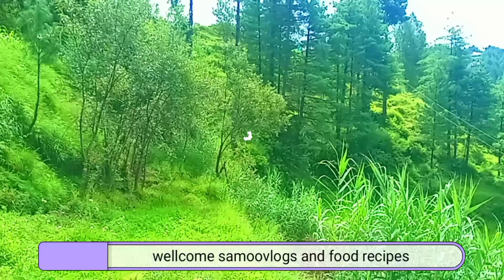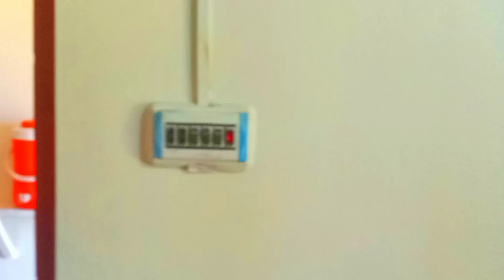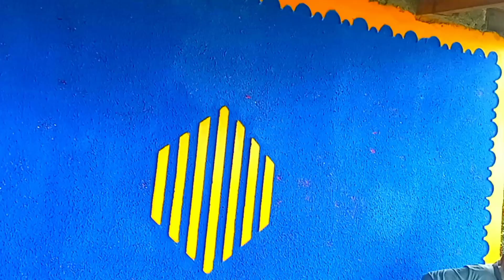My Home Tour |kashmir home Tour vlog|کشمیر میں خوب صورت گھر کے نظارے|by samoovlogs and food recipes